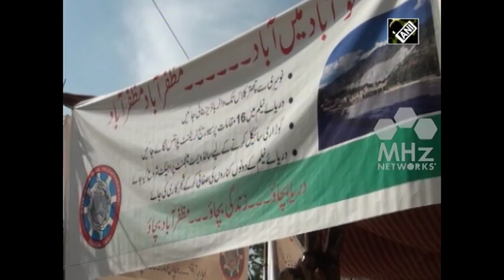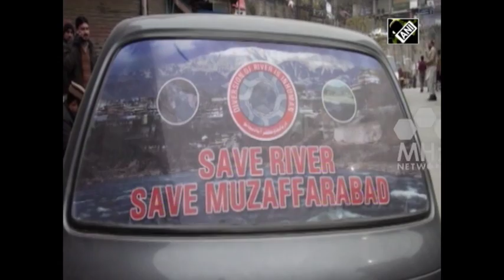Diversion of rivers in Pakistan-administered Kashmir for power projects inhumane, says activist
Activist Syed Waqar Qazmi has expressed concerns over the construction of hydropower projects in the illegally-occupied region of Pakistan-administered Kashmir. He said that locals are already reeling from the adverse effects of the Neelum-Jhelum power project, the newly-proposed Kohala project, which will see diversion of Jhelum River, has compounded their worries.